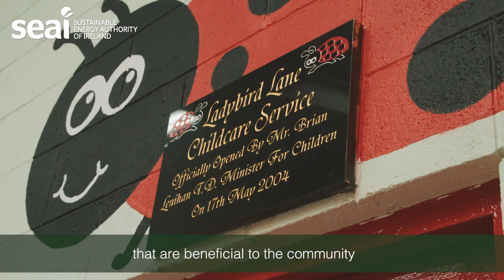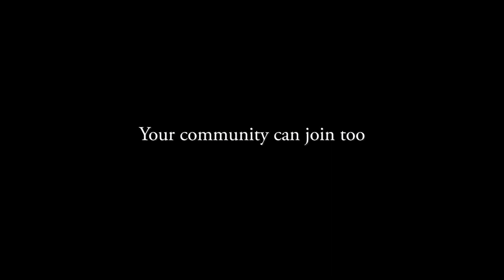Sustainable Energy Communities: Huntstown Community Centre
Huntstown Community Centre organise a Watt Watchers Programme in order to help locals reduce their bills and save energy. They also inform them of energy grants that are available to them from the SEAI. Find out more about our Sustainable Energy Community network